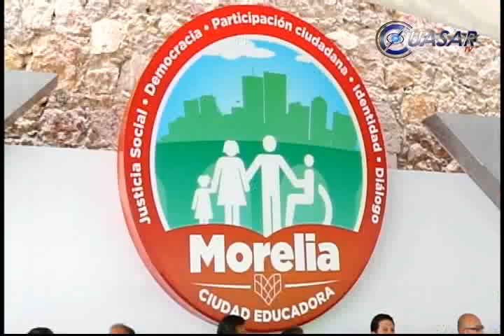Se suma Morelia a Ciudades Educadoras del mundo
En el Palacio Clavijero, el presidente municipal, Wilfrido Lázaro Medina dio a conocer que Morelia se sumó a la red de "Ciudades Educadoras" que tienen alcance internacional, ya que suman 463 ciudades en todo el mundo que forman parte de este programa, el cual consta de fomentar los valores de los ciudadanos y así lograr una transformación...